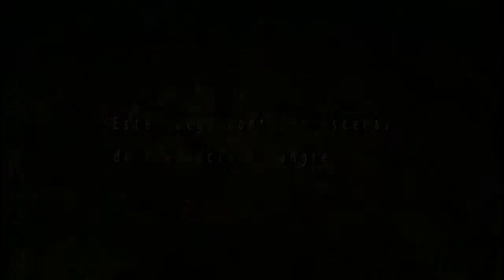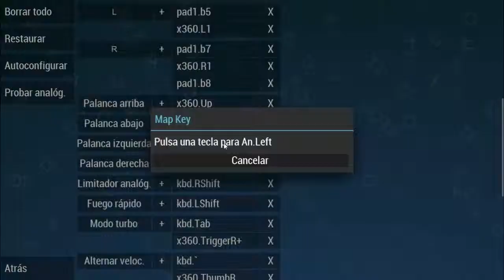Los ciervos saltarines y misioncillas primarias en Monster hunter Freddom unite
Tenia tanto mono de esta saga , que la única manera de calmarla es con un emulador y este juego... T.T

Si queréis mas ponedlo en los comentarios ^^